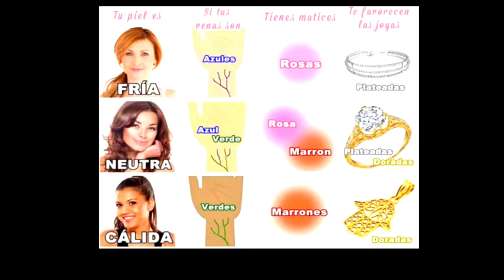Joyas para cada SUB-TONO de piel